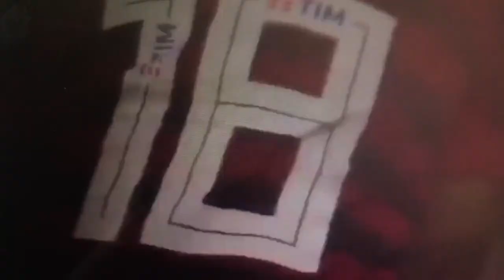Vitorino Hilton, coração Rubro-Negro